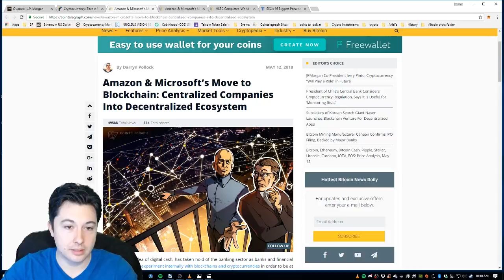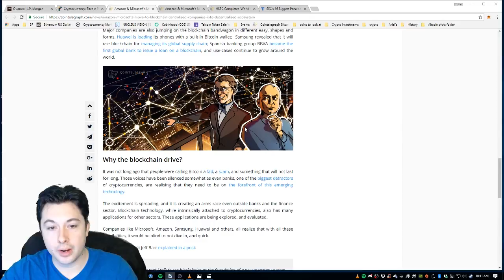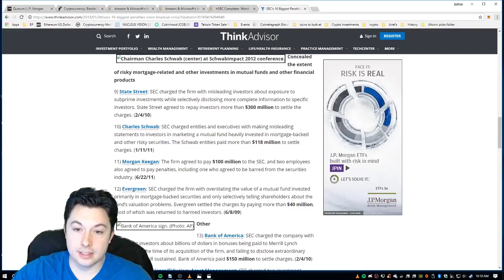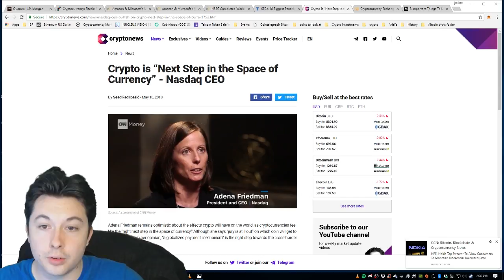Trillion Dollar Market Cap Possible? | Enterprise + Blockchain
In this video, we check out how to spot dead coins and find those hidden gems with Low Market Cap that could potentially make you huge gains.
⭐Facebook Group: ---PLEASE ANSWER THE QUESTIONS---